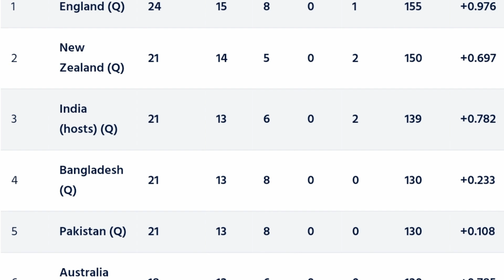বিশ্বচ্যাম্পিয়ন ইংল্যান্ডকে হারিয়ে আইসিসি থেকে বড় সুখবর পেল বাংলাদেশ | Ban vs Eng | Sports 24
Bangladesh vs England || Ban vs Eng || ICC Super League Point Table || ICC Ranking